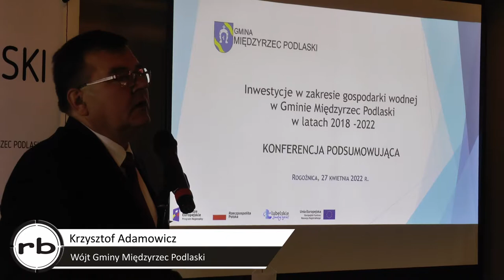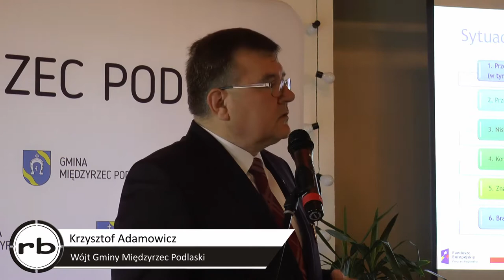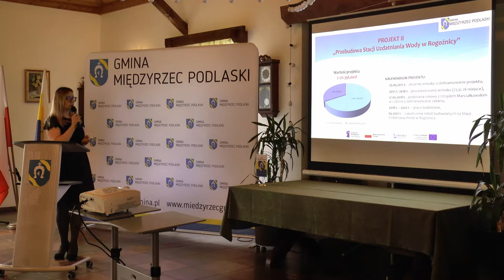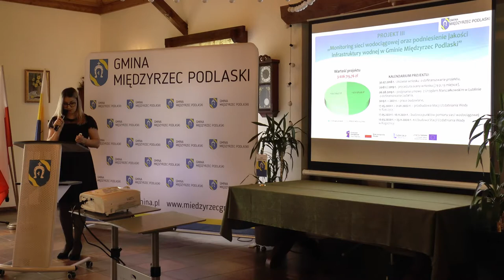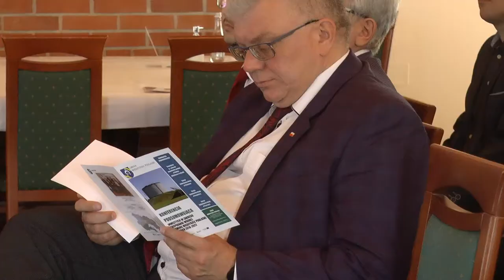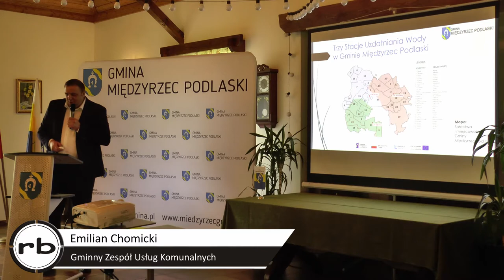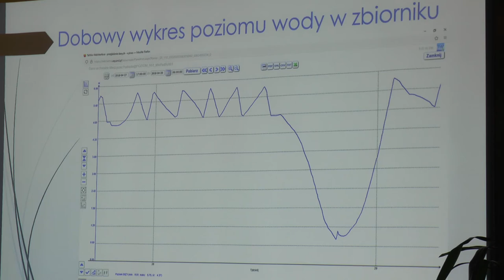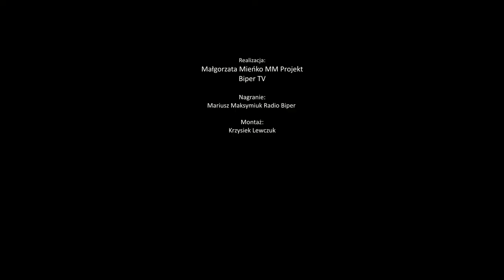Rogoźniczka: Konferencja podsumowująca inwestycje w zakresie gospodarki wodnej Gm. Międzyrzec Podl.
27 kwietnia w Zajeździe Folklor w Rogoźniczce miała miejsce konferencja podsumowująca inwestycje w zakresie gospodarki wodnej w Gminie Międzyrzec Podlaski w latach 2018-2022.